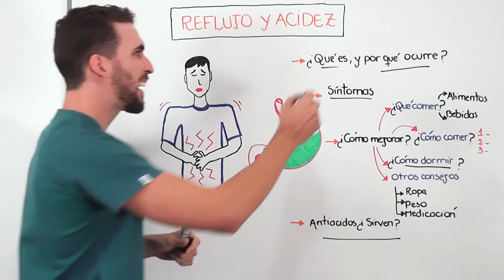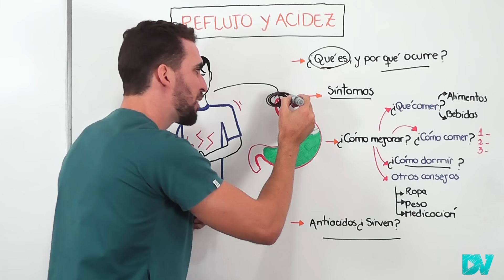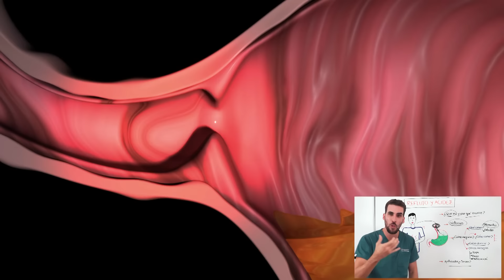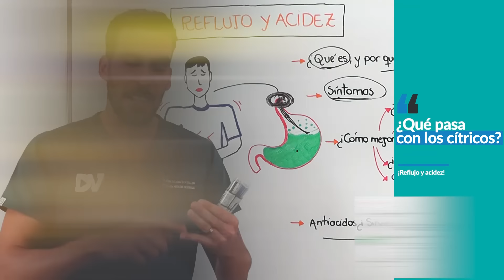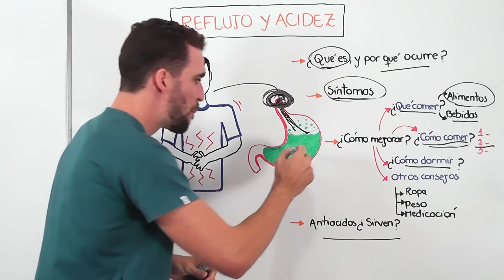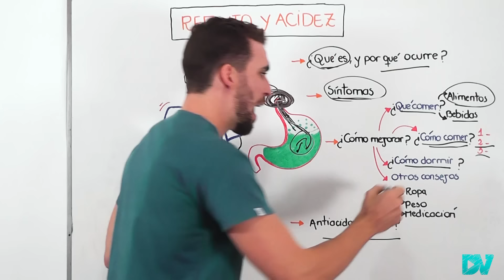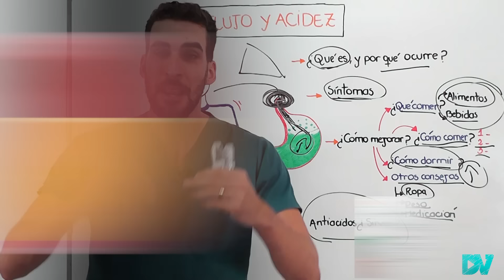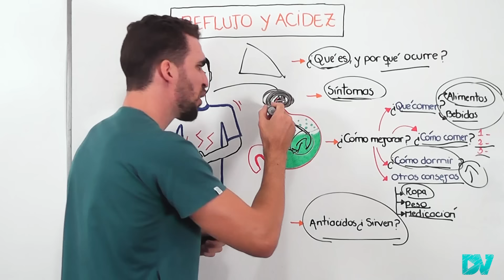Elimina el reflujo gástrico RÁPIDAMENTE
En este video revelador, descubre todo lo que necesitas saber sobre el reflujo gastroesofágico (ERGE): sus causas, síntomas, tratamiento y consejos prácticos para aliviarlo de manera natural.

Exploraremos las principales consultas, respondiendo preguntas como '¿Qué es el reflujo gastroesofágico?', '¿Cuáles son los mejores alimentos para combatir el reflujo?' y '¿Cómo puedo evitar los episodios de acidez y regurgitación?'

Aprende de expertos en gastroenterología y nutrición, y descubre estrategias efectivas para recuperar tu calidad de vida y decir adiós al molesto reflujo gastroesofágico. ¡No te lo pierdas!

00:00 ¿Por qué tengo reflujo ácido?
02:20 Síntomas de reflujo que debes saber
03:10 Los peores alimentos para la acidez y el reflujo
04:40 Que no debes comer si tienes reflujo
05:55 Bebidas que debes evitar
07:05 Lo mejor para quitar el reflujo y la acidez
08:50 Cómo dormir si tienes reflujo gástrico
10:47 Remedios para el reflujo y la acidez
12:10 Qué tan grave es el reflujo gastroesofágico

Esta charla es de carácter informativo, no reemplaza la consulta con tu médico de cabecera, no te automediques.